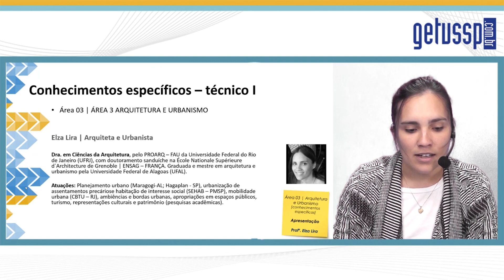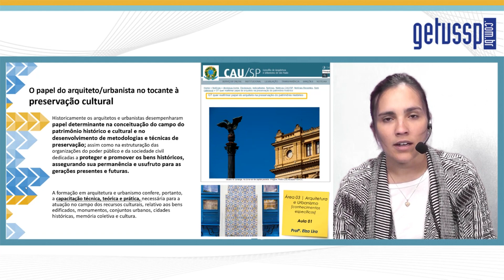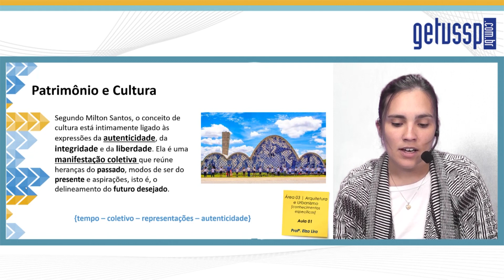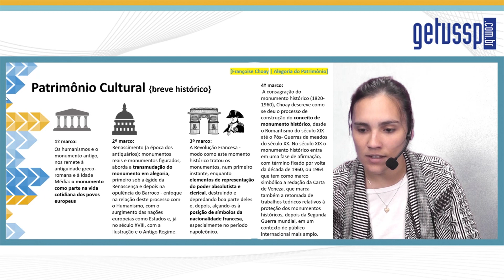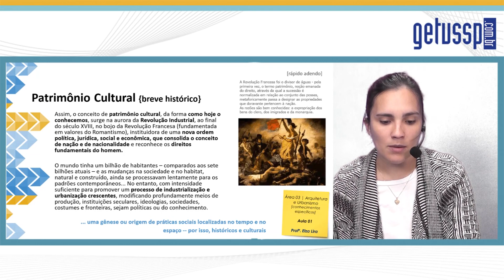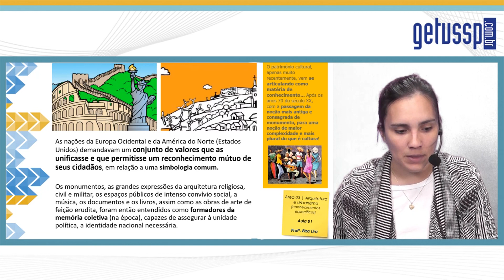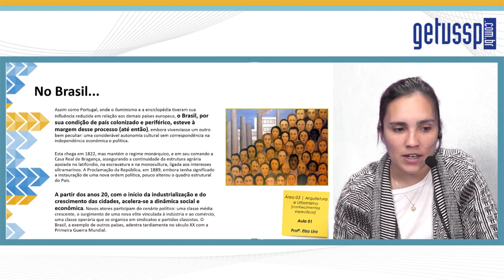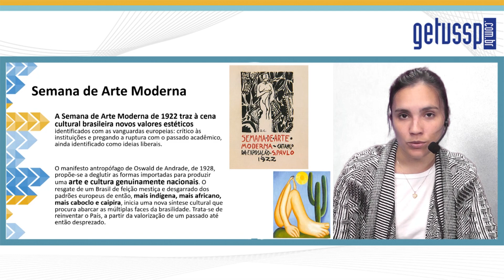IPHAN Conhecimentos Específicos - Preservação do Patrimônio - ÁREA 3 ARQUITETURA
Essa é a Aula 1 do curso para o concurso do IPHAN 2018. Cargo de Analista 2 Área 3 ARQUITETURA E URBANISMO.